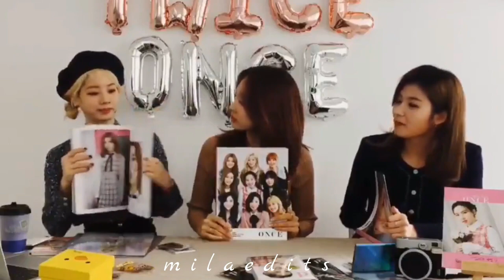Best Moments Saida 2020 Part 1